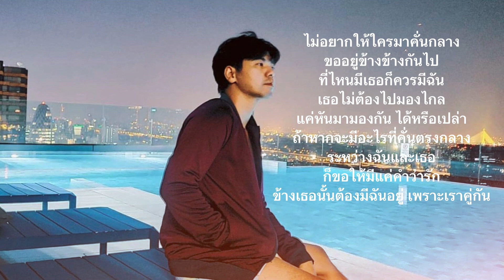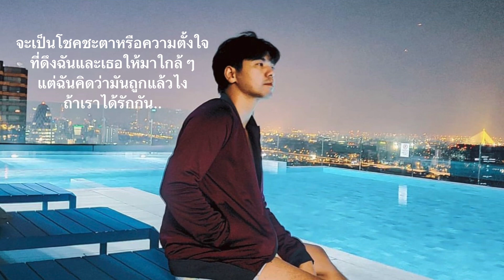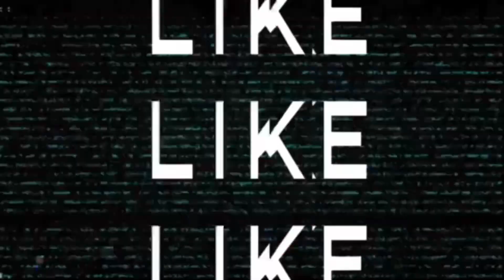คั่นกู Extended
เพลงคั้นกู (Extended Version)
นักร้อง ไบร์ท วชิรวิชญ์
เพลงประกอบเพราะเราคู่กัน 2gether The Series
คำร้อง/ทำนอง อัจฉริยา ดุลยไพบูลย์

😊ติดตามผลงานใหม่ๆได้ทุกช่องทางที่⬇️
➡️YouTube 4inc4 TV